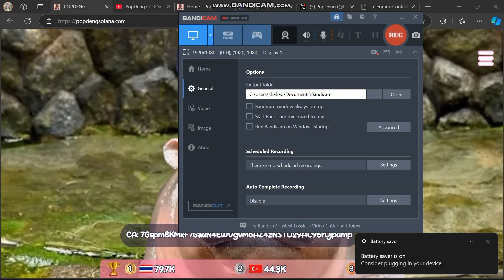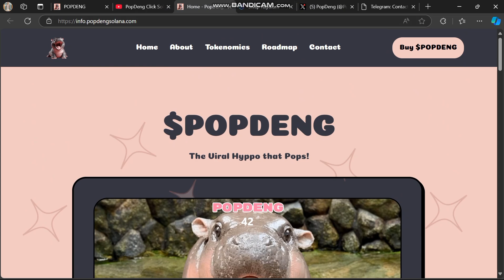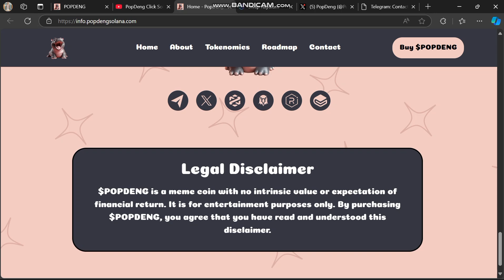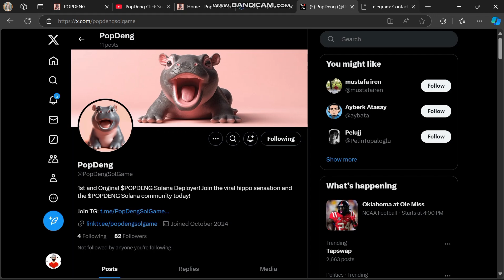🔥 $POPDENG 🔥 PLAY GAME ON SOLANA 🔥 JOIN THE GAME AND FUN!